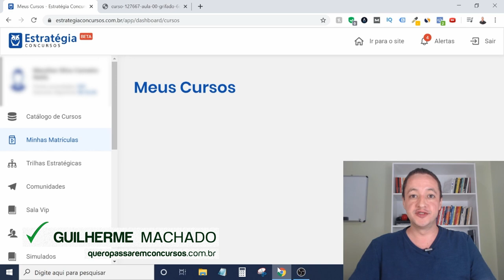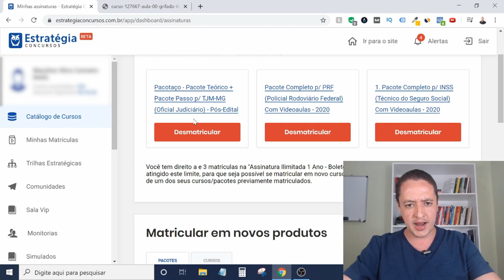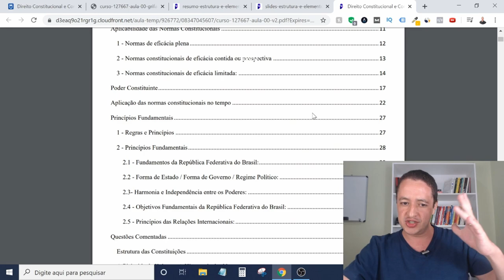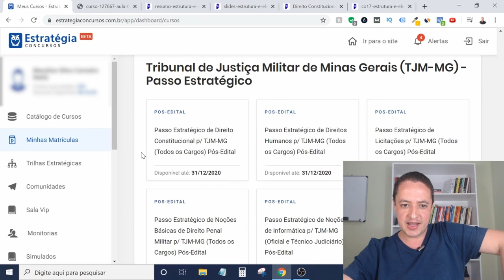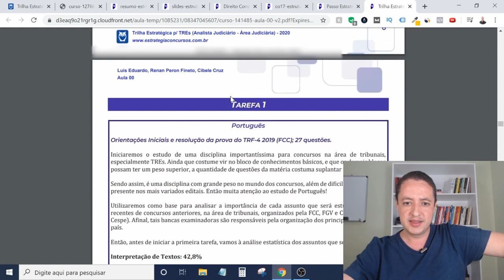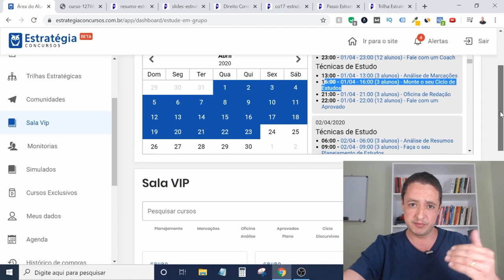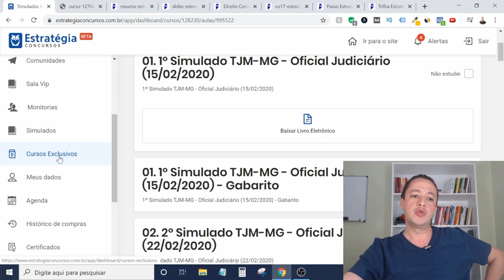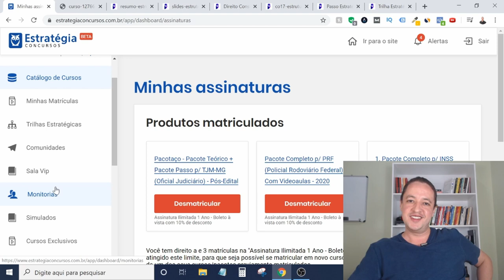Eu Fiz a Assinatura Ilimitada Estratégia Concursos (Veja por Dentro!)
Opa! Beleza?

Eu fiz a Assinatura Ilimitada Estratégia Concursos e neste vídeo vou abrir a minha área do aluno bem aqui na sua frente e vou te mostrar como ela é por dentro, sem esconder nada.

Você vai conhecer as principais ferramentas e recursos e vai saber exatamente o que te espera dentro da plataforma de assinante.

Depois de assistir a este vídeo até o final eu te garanto: você não vai mais correr o risco de fazer uma Assinatura Ilimitada Estratégia Concursos, se arrepender e perder dinheiro.

Se este vídeo te ajudar de alguma forma, peço que você também me ajude!

Depois deixa um comentário dizendo o que você achou da Assinatura Ilimitada Estratégia Concursos.

Guilherme Machado

Guilherme Machado